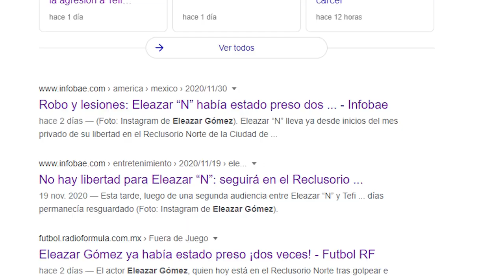ELEAZAR GOMEZ PODRIA RECIBIR DE 1 A 6 AÑOS DE PRISIÓN | Chico Play